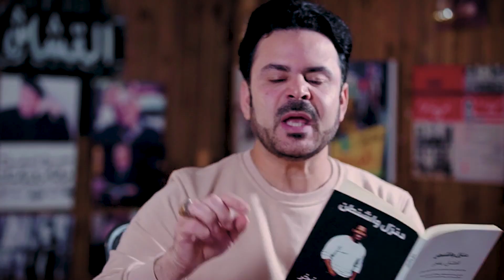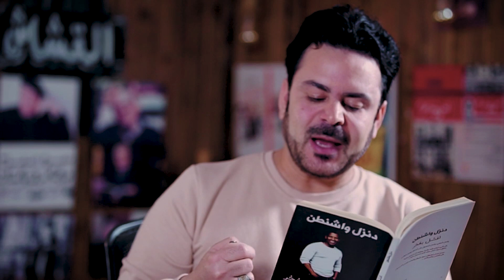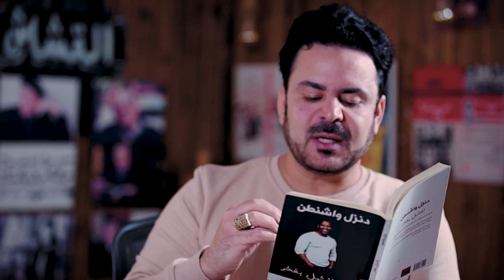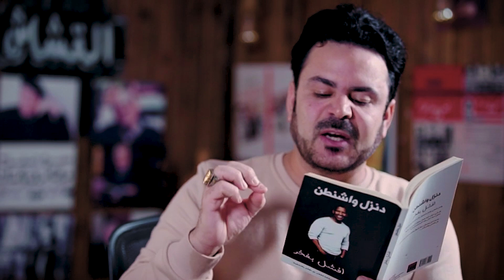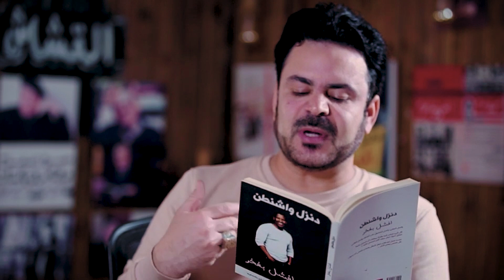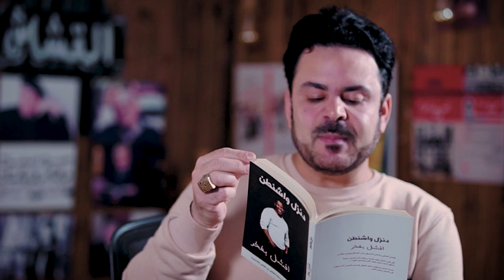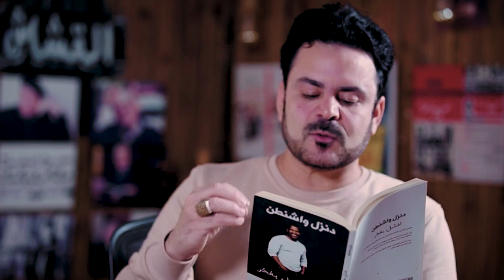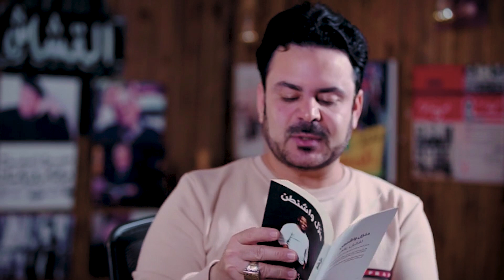كيف تفشل بفخر ؟ دنزل واشنطن يجيبك 100 قاعدة للسلامة النفسية و الحياة الهادئة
متابعة وسبيسكرايب وفعل الجرس لتصلك كل الحلقات الجديدة القناة الرسمية للإعلامي سامي كمال الدين
تويتر: samykamaleldeen@
فيس بوك: Samy.Kamal.Eldeen
انستجرام: samy kamal eldeen